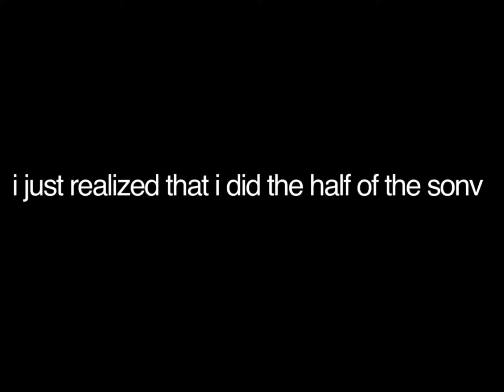awh the longest quackity edit ever.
dt:@kysokbue bc she keeps laughing the mistake i made🙁